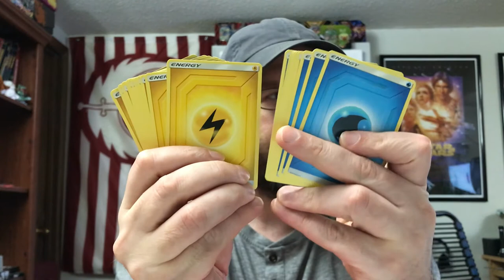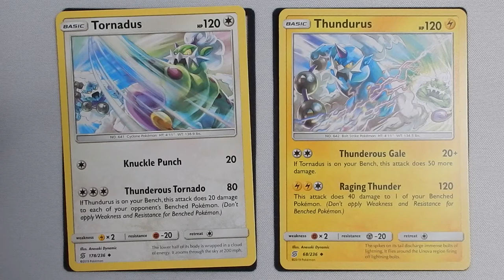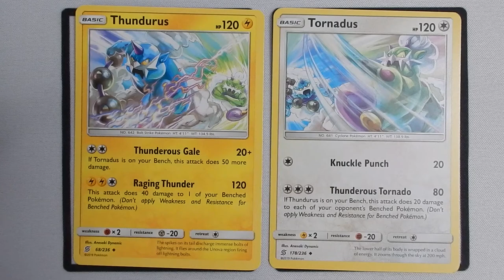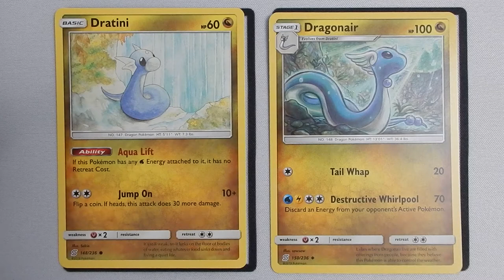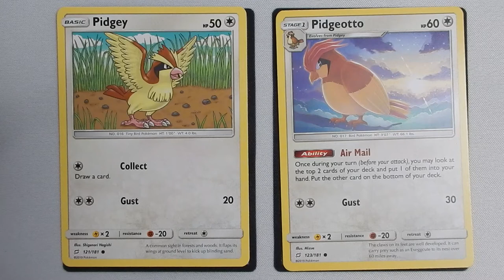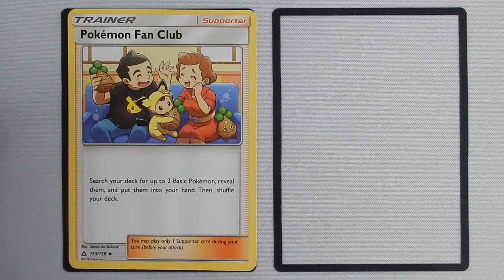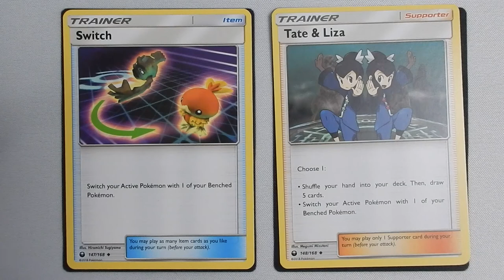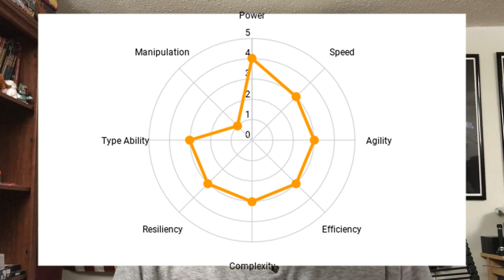Soaring Storm Theme Deck Tactics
Tactical breakdown of the Pokemon Trading Card Game Sun and Moon Unified Minds Soaring Storm Theme Deck featuring Dragonite.